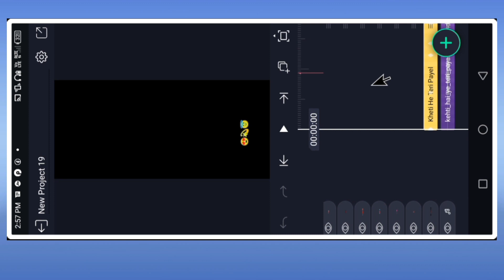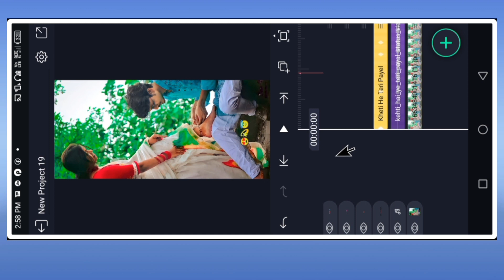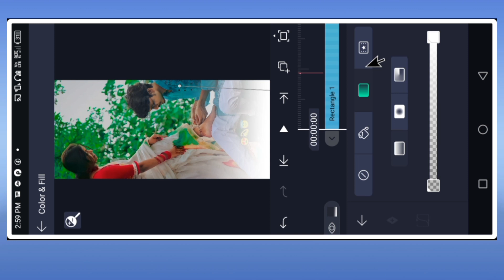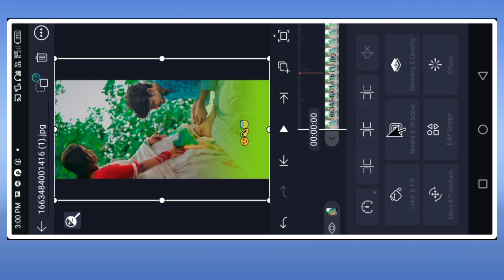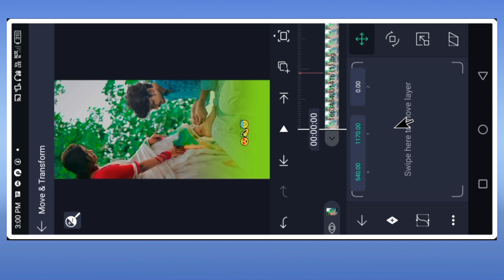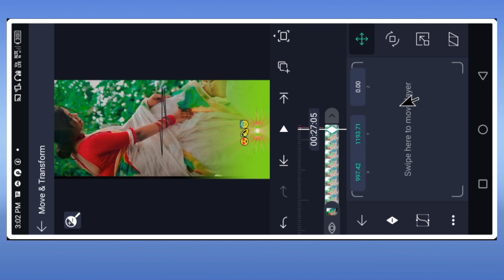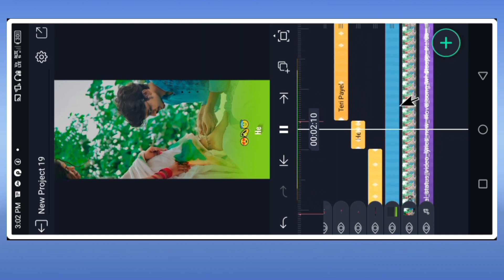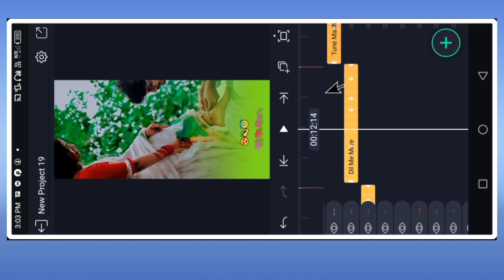New Effect Alight Motion Edeting Video Alight Motion Photo Liyer Edeting Video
Shank Porject Biat Mark Project Description  Me Link He

 alight Motion editing video editing kaise karen

WhatsApp editing video

Liyrics video editing kaise karen

alight motion video editing kaise karen